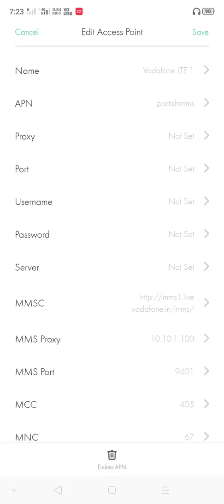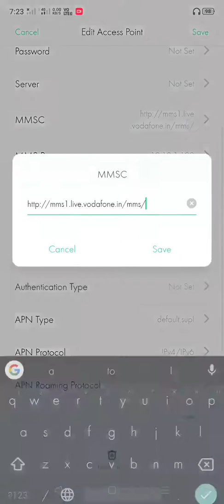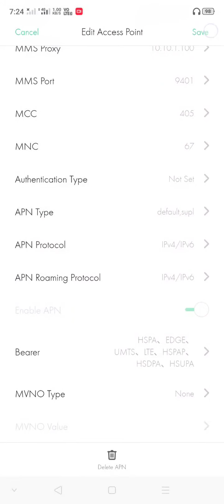2020 Latest Alfa Vodafone Apn Setting And Pubg Ping Reduced Live Proof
New Vodafone Apn Setting 2020

vodafone apn
vodafone internet settings
how to lower ping in pubg mobile
pubg low ping
vodafone 4g settings
vodafone 4g internet settings sms
vpn vodafone
vodafone net setting
vodafone access point